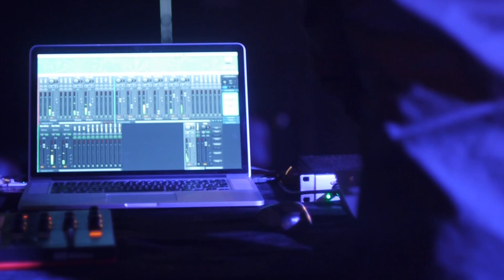ZeMentalistS Trio Teaser#2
Video by Jennifer Cotillard.
Thanks to "Moustache Jazz" crew and CAC Georges Brassens in Mantes la Jolie (France).
Julien Mercier - Trumpet, Laptop, Compositions.
Hamza touré - Tenor Saxophone, Laptop, Compositions.
Benoit Giffard - Trombone, Laptop, compositions.
Doven - Rap, lyrics.